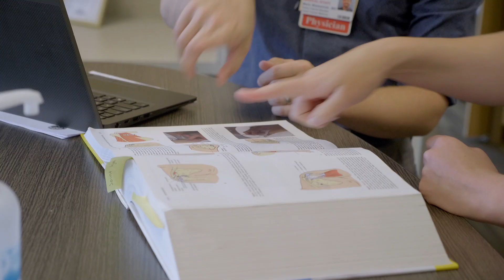Kootenai Clinic Family Medicine Residency Testimonials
Hear what our residents love about Kootenai Clinic Family Medicine Residency.